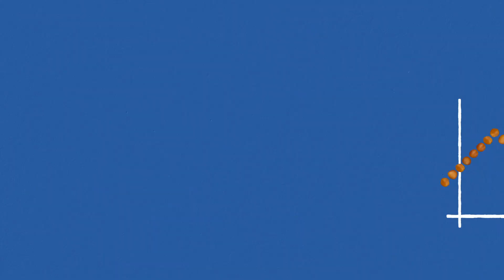Code of Conduct-EN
The ALDI SÜD Group's Code of Conduct has served as the foundation for our practices since 2016 and is a guideline for all employees. It describes principles for our daily interaction with each other, customers and business partners. The following video shows the most important aspects of the Code of Conduct.